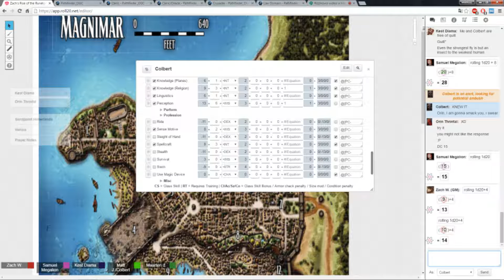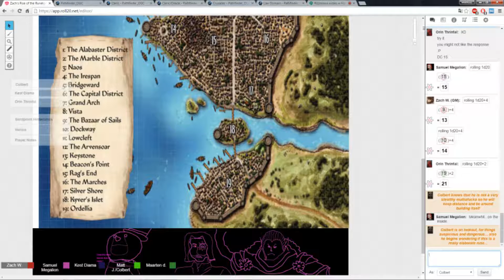✶Pathfinder - Rise of the Runelords: Cultist Conspiracy - Part 4✶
Our investigation in Magnimar about the Brotherhood cult continues and, at first, we search a town house formerly belonging to Aldern Foxglove. We find something that will, hopefully, lead us towards the source of Skinsaw murders, and let us put an end to this... At Sawmill, though, we are somewhat surprised by who is a local leader - although I called it :P As always, sit back, relax and enjoy!